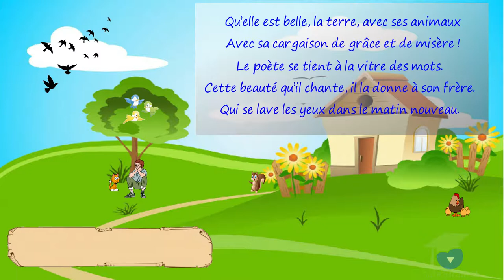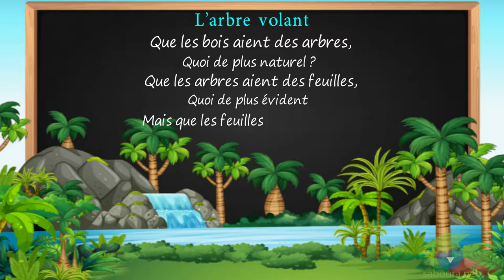- المستوى السادس فرنسية - Poésie